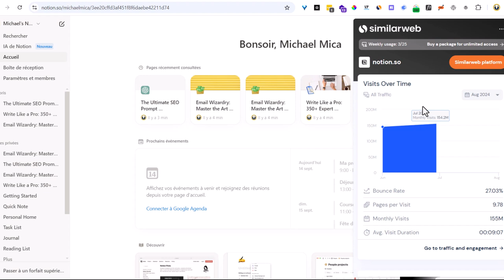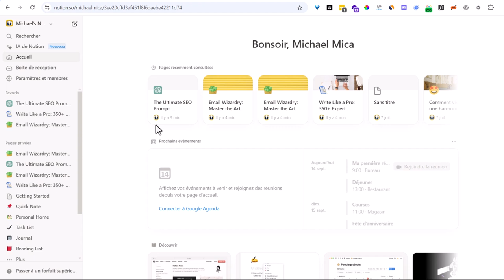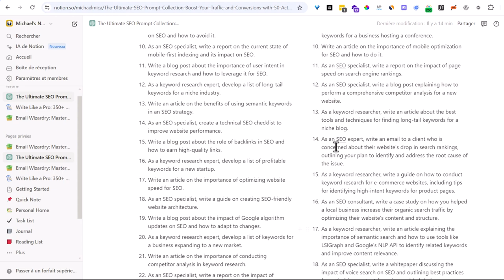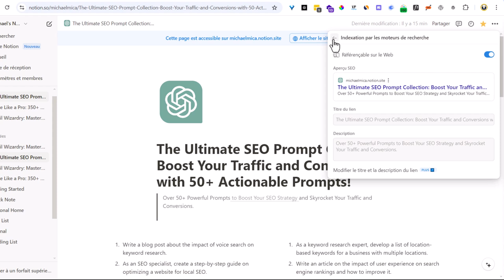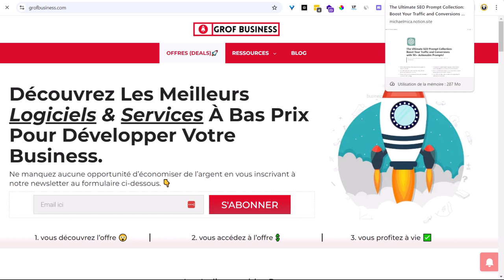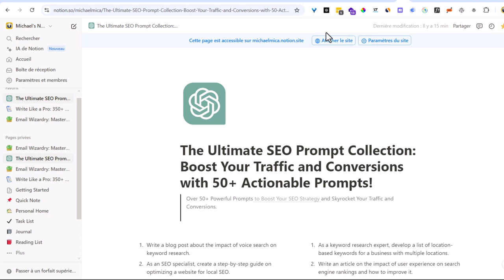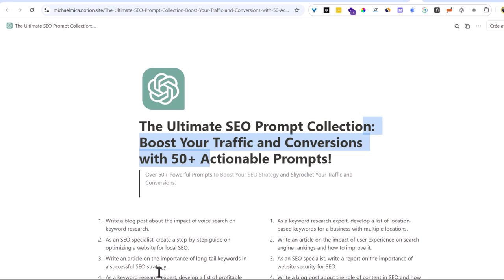Backlinks De Qualité : BOOSTER Le SEO de Son Site GRATUITEMENT 📈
Découvrez comment avoir des backlink de qualité afin de booster le SEO de votre site internet.